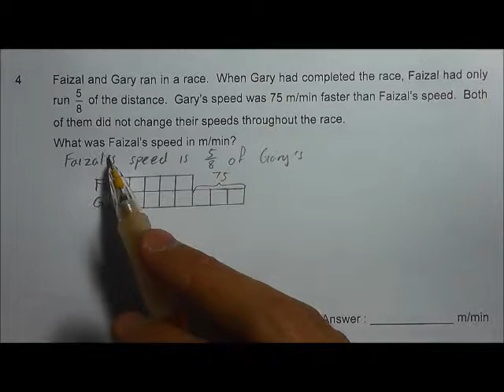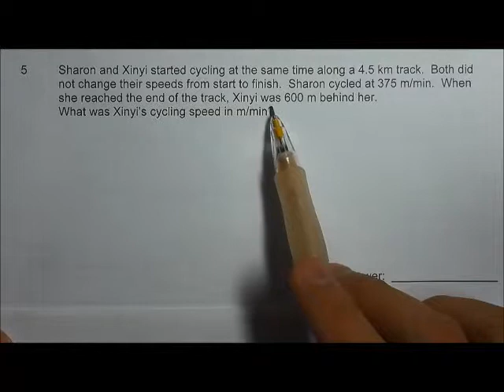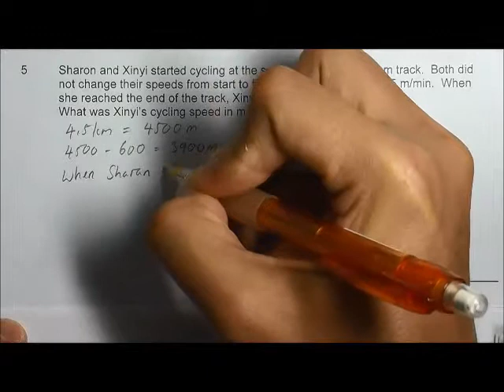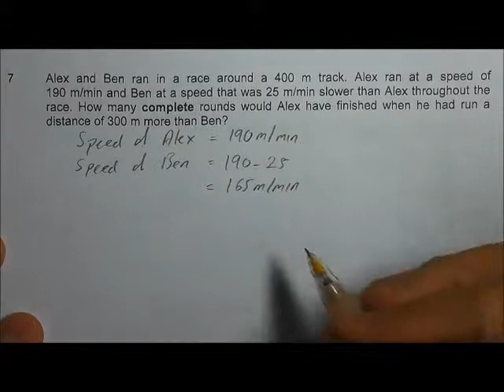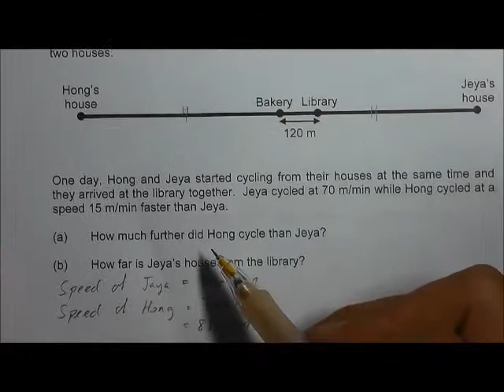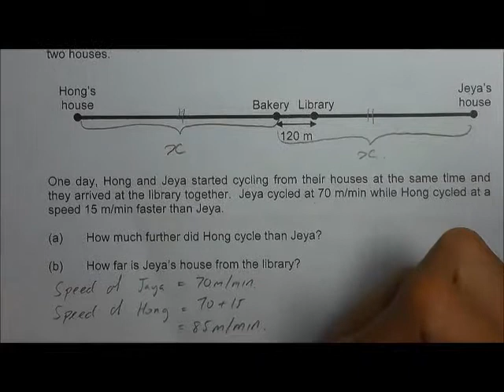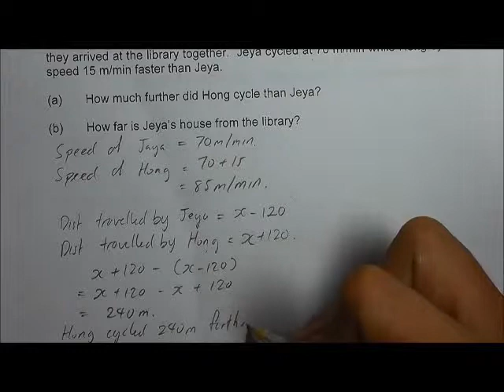PSLE Maths 2009-2013 Solution Speed Q4 to 8